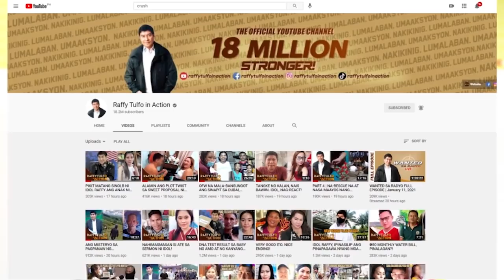MANGGAGALAITI KAYO NG SUPER SA MANUGANG NA ITO!